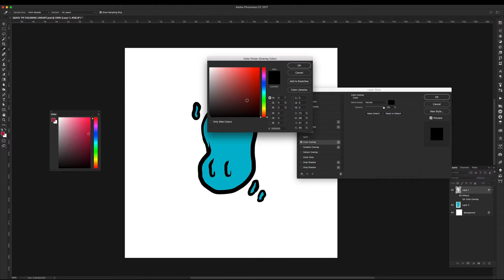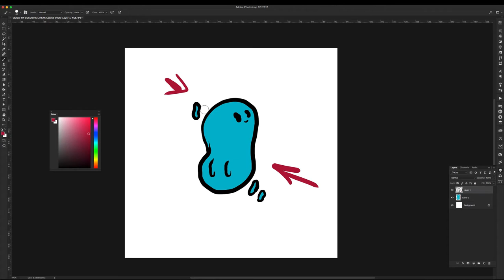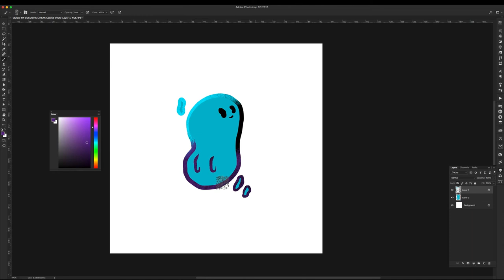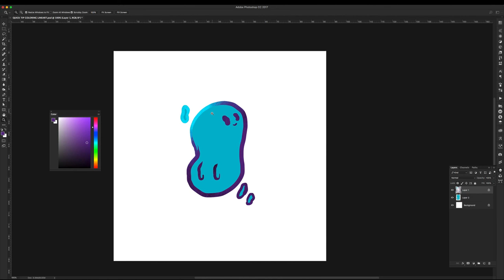QUICK TIP PHOTOSHOP / Colorear lineart en Photoshop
Hola! En este quick tip les enseñare como colorear el lineart en photoshop libremente, aplicando los efectos que quieran a este mismo sin tener que pasar por el tedioso proceso de un "Gradient Overlay" o "Color Overlay" Gracias a Panchisoii por la sugerencia.